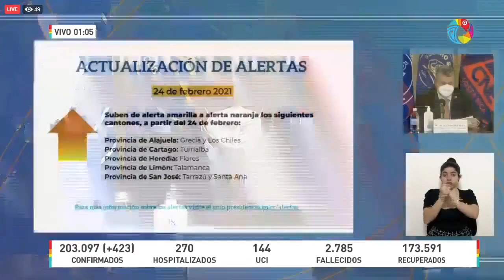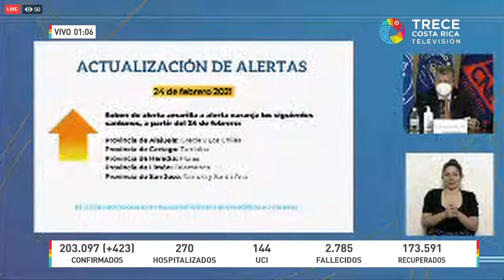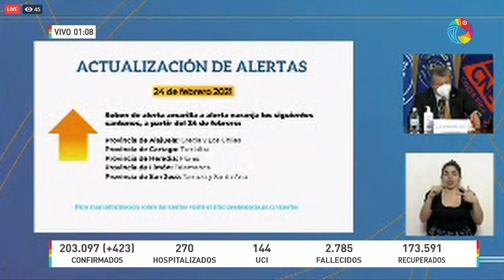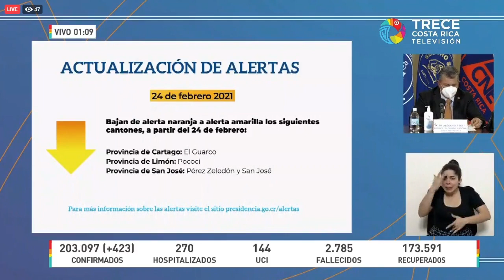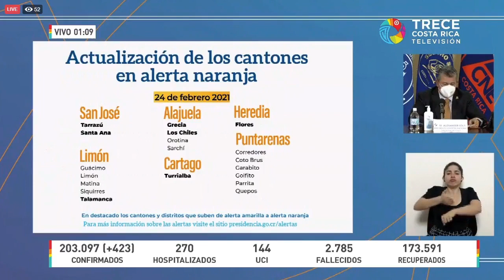Conferencia de Prensa COVID-19 [MARTES 23 FEBRERO 2021]